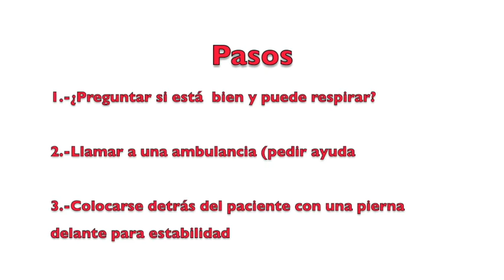¿Qué hacer si alguien se está ahogando?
Es aterrador cuando alguien que amamos o nosotros mismos nos empezamos a ahogar con un pedazo de comida, en este video veremos qué hacer.